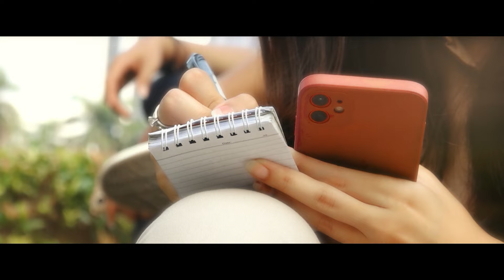Ini yang Dilihat Pengamat soal Pertemuan Cak Imin-Prabowo, Sinyal Koalisi?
KOMPAS.TV - Ketua Umum Partai Kebangkitan Bangsa (PKB) Muhaimin Iskandar atau Cak Imin menemui Ketua Umum Gerindra Prabowo Subianto di kompleks Widya Candra, Jakarta Selatan, Kamis (08/8/2024) malam.

Pengamat Politik Universitas Al Azhar Indonesia Ujang Komarudin menilai, pertemuan Cak Imin dan Prabowo sebagai sinyal ingin bergabungnya PKB di Pemerintahan Prabowo-Gibran, maupun sinyal bergabungnya PKB di Koalisi Indonesia Maju pada Pilkada 2024.

Ujang menilai, jika PKB resmi bergabung dengan kim di Pilkada 2024 maka wacana KIM Plus akan terealisasi. Selain PKB, dua partai politik lainnya seperti NasDem dan PKS diduga juga sedang proses merapat ke KIM Plus untuk memperkuat koalisi di Pilkada 2024.

Menurut Ujang jika NasDem, PKB, dan PKS resmi bergabung dengan KIM Plus maka nasib mantan gubernur DKI Jakarta Anies Baswedan akan pupus untuk maju kembali di Pilkada Jakarta 2024.

Baca Juga TKN Prabowo-Gibran: Jangan Bikin Opini Anies Baswedan Selalu Dijegal KIM di